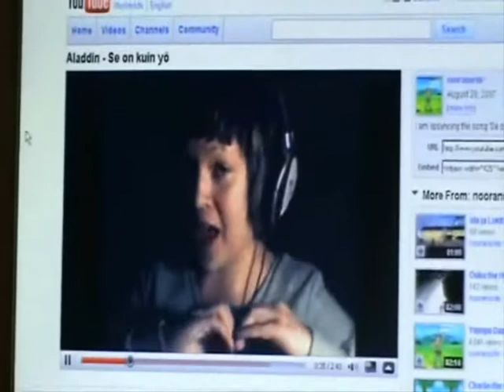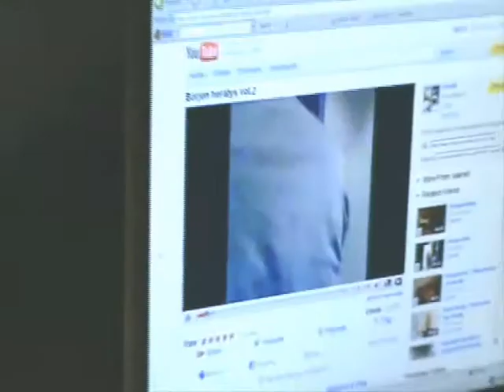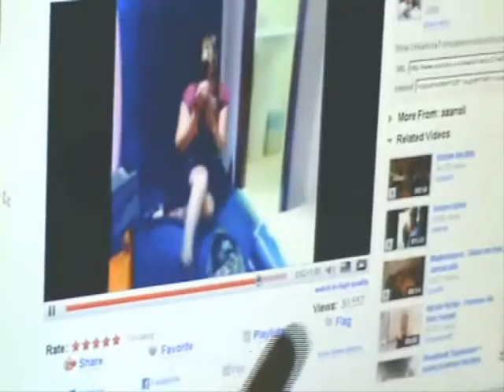anime.fi minimiitti part 2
barshoe, kissa3, jalmari, skullhunter